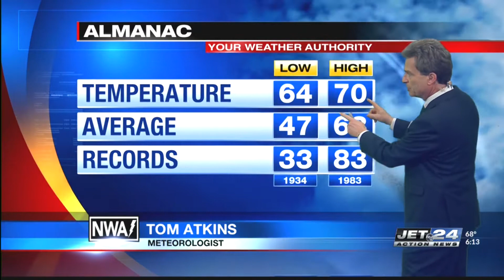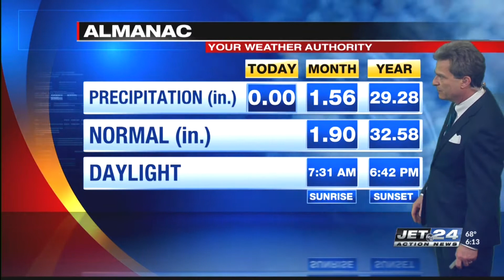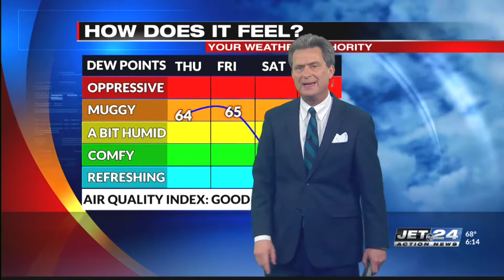Jet 24 Action News at 6:00 p.m.